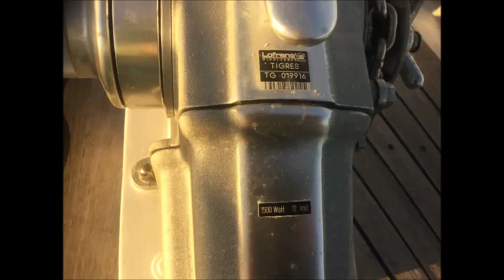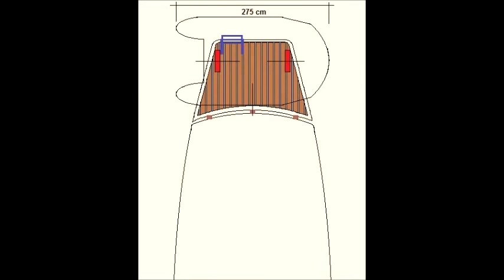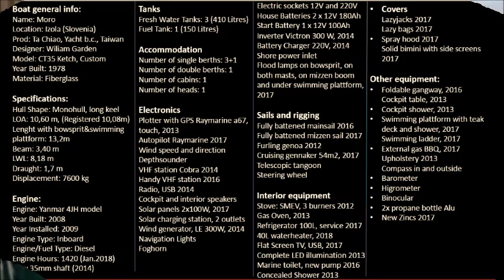Ta Chiao CT35 Custom Ketch Sailing and picture walkthrough - for sale by owner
Lifestile changes - I'm searching for a new owner for my pearl.
Ta Chiao CT 35 for sale
Sailing video
Walkthrough
Ketch
Sailing boat
Purchase opportunity